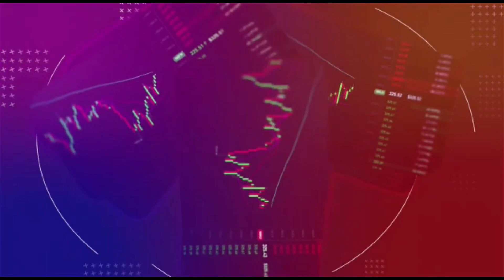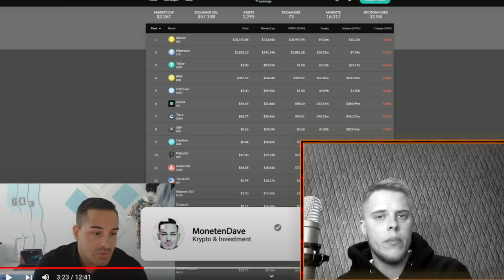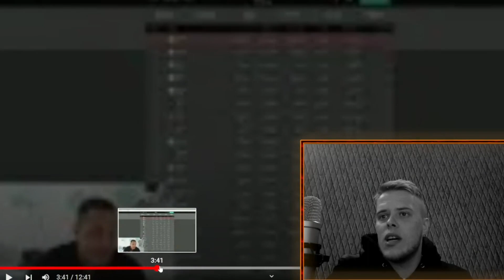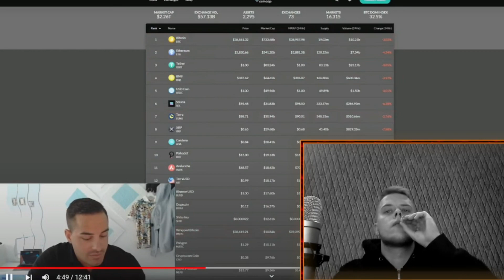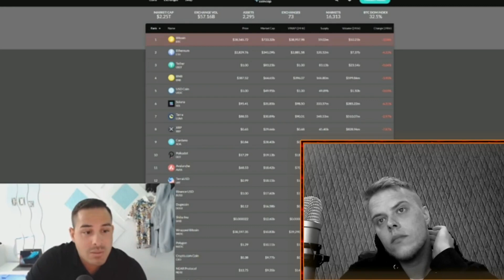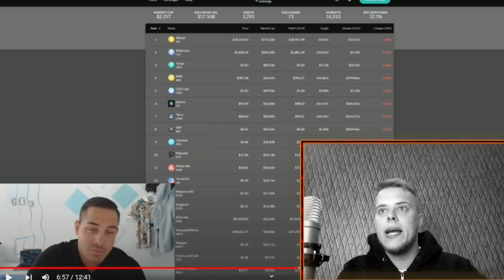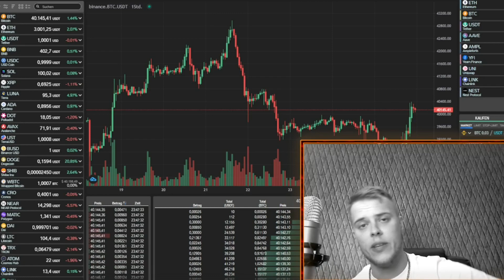Meine Prognosen bis 2025 für XRP - BITCOIN - ETHEREUM | @MonetenDave x KryptoGang | Teil 1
-✅ Kryptos immer zum BESTEN Preis bei ATANI ✅
Steuertool + Tradingview Pro ebenso KOSTENLOS !

👇🏻MEINE EMPFEHLUNGEN & PARTNER👇🏻

-🍀CrowdSwap🍀hole mehr aus deinen Kryptokäufen !

-🔐Kaufe dir SICHER einen LEDGER🔐 und unterstütze somit den Kanal :)

🌍Social Media 🌍

🔥 Kanal von meinem Bruder 🔥

In seinem letzten Video hat @MonetenDave seine Prognosen bis zum Jahr 2025 für die Kryptowährungen Bitcoin (BTC), Ethereum (ETH), Ripple (XRP) und weiteren abgegeben. Wir reagieren in diesem Video gemeinsam auf die Prognosen von Dave und ich gebe im Zuge dessen jeweils meine eigene Prognose bis 2025 für Ripple (XRP), Bitcoin (BTC) & Ethereum (ETH) ab. Dieses Video ist der erste Teil. Im zweiten Teil geben wir unsere Prognose zu den weiteren Coins und Token ab die Dave in seinem Video angesprochen hat. | KryptoGang | MonetenDave | Ripple (XRP) | Bitcoin (BTC) | Ethereum (ETH) | Kryptowährung